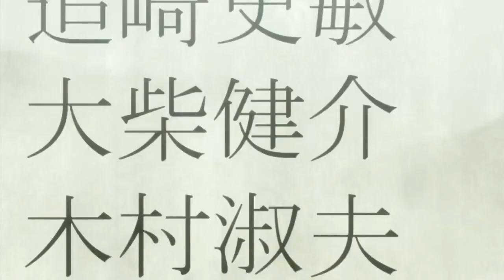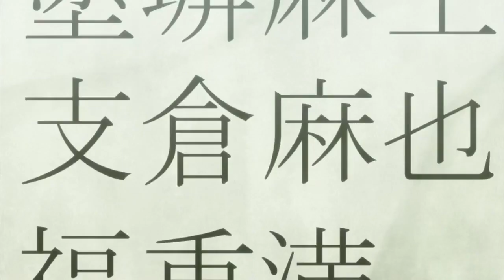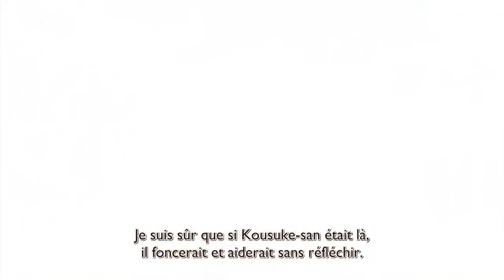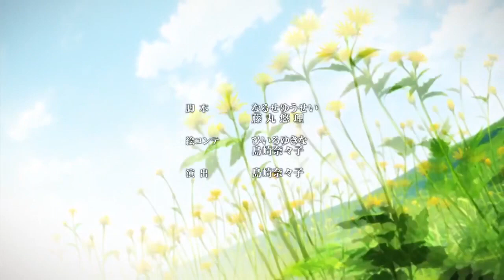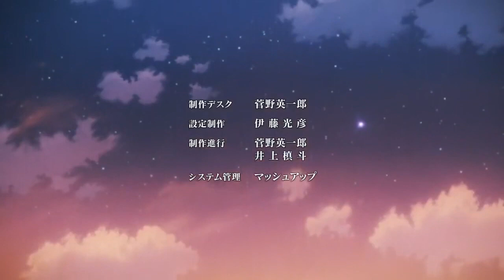hitorijime my héro ep 1 vostfr